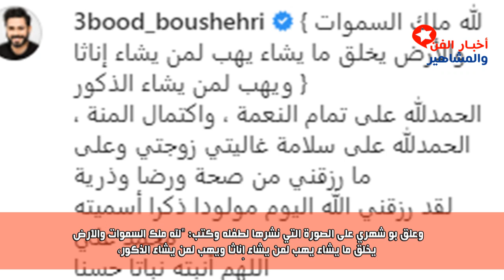عبدالله بو شهري يرزق بمولود جديد وتعرف على اسمه وشاهد ابنته داليا في اخر ظهور لها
الممثل الكويتي عبدالله بو شهري يرزق بمولوده الثاني واسمه محمد علي حيث ان زوجته سافرت الى امريكا حتى تنجب ابنها هناك وشاهد كيف اصبحت ابنته داليا في اخر ظهور لها

أخبار الفن والمشاهير  تعرض الاخبار والمعلومات والحقائق للمشاهير حول العالم